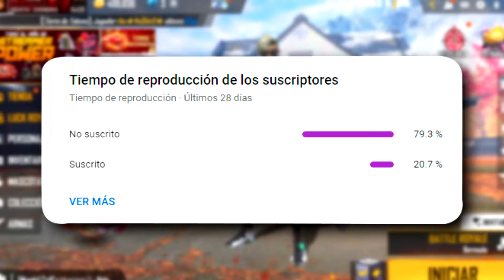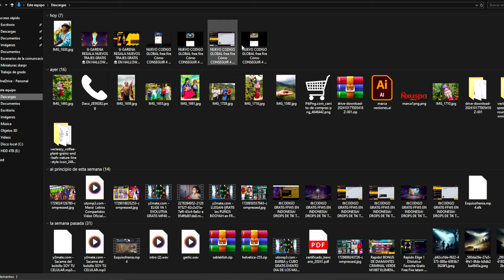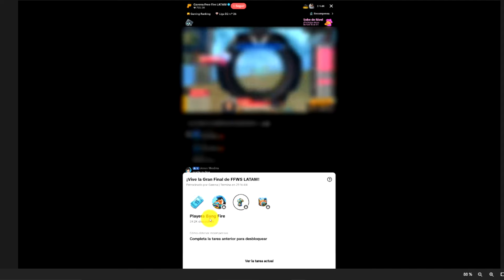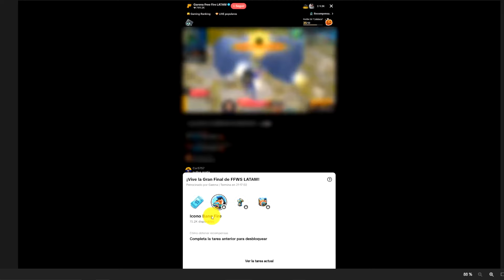LLEGÓ CODIGO PARA BARBA GRATIS? CODIGOS de PREMIOS GRATIS EN FREE FIRE 😱 Agenda semanal de free fire